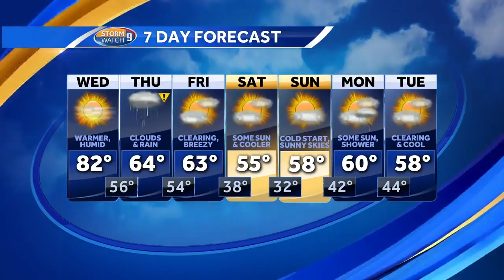Watch: Summer-like warmth returns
We'll get a touch of summer heat Wednesday.